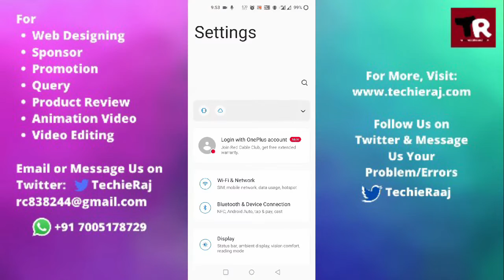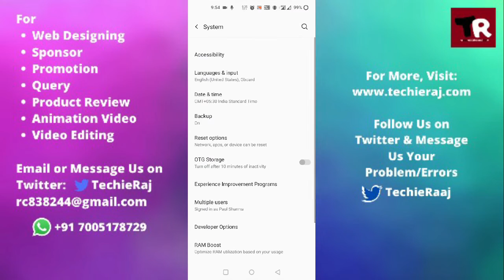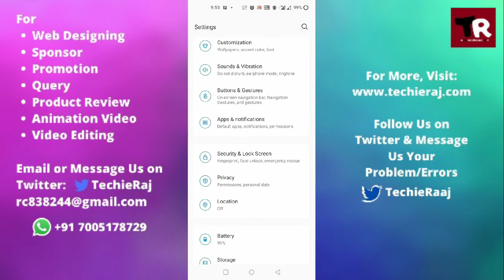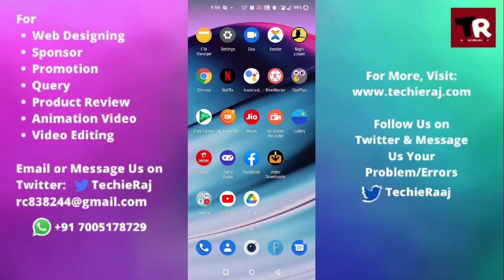Fix OnePlus 2 Hotspot Not Working Problem Solved